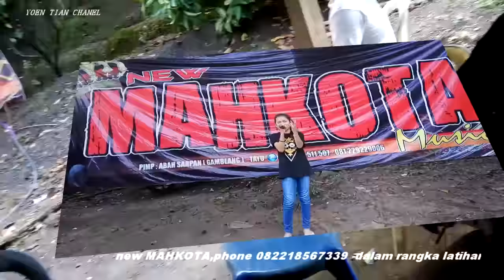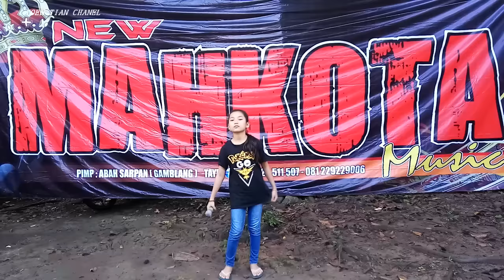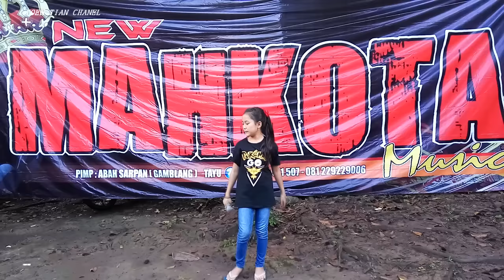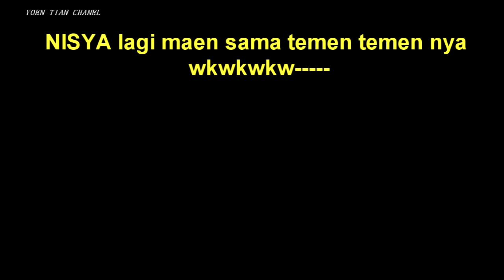NISYA PENYANYI CILIK-JERA-new MAHKOTA-dangdut latihan